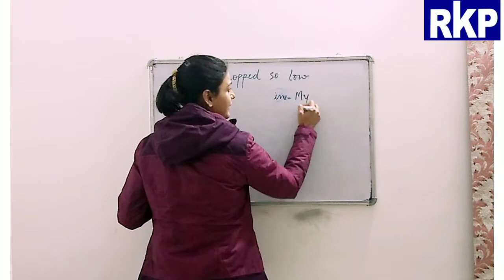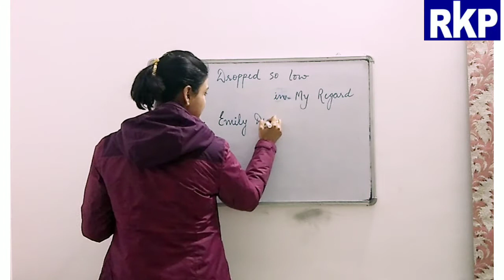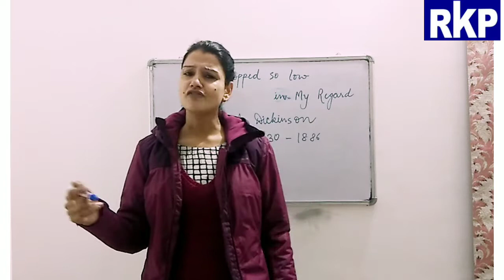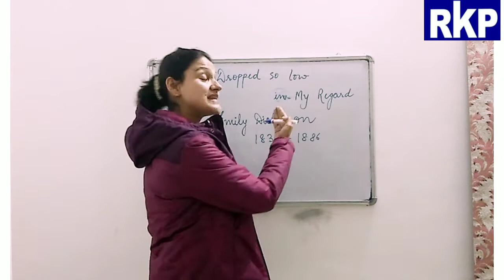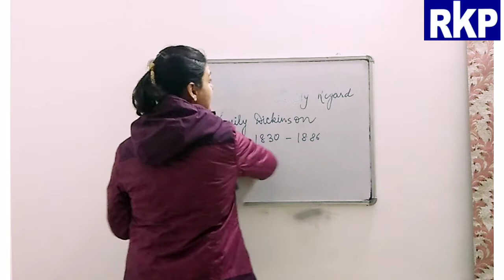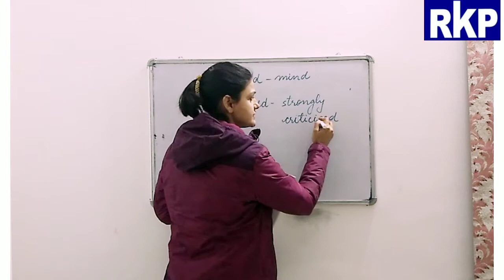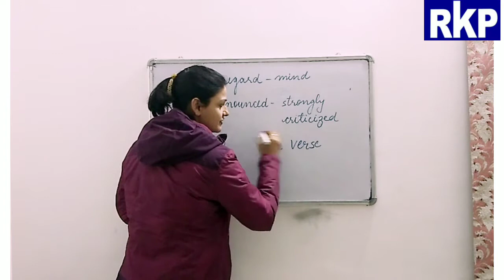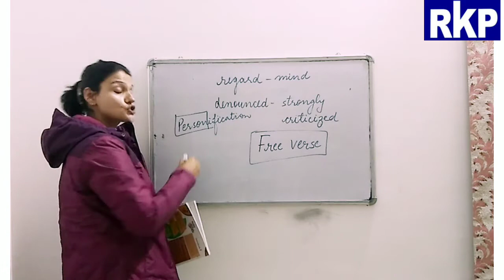It dropped so low..By Emily Dickinson